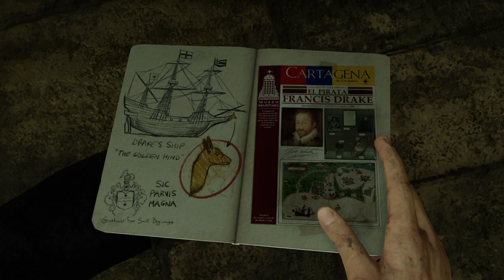Uncharted Drake’s Deception ( The London Underground ) full violence must watch gameplay 💀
Ps4 action game you must watch this
Keep supporting
I play all types of games

                       (   / trunz__mcin.  . )

Stay happy
Stay strong